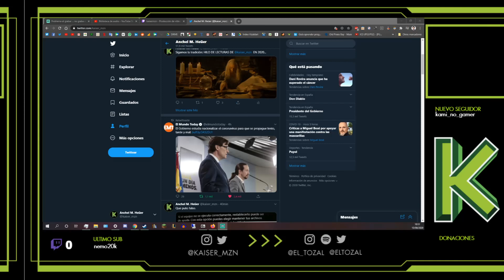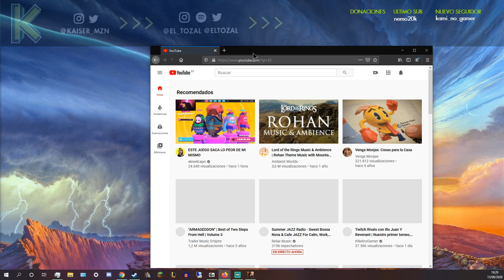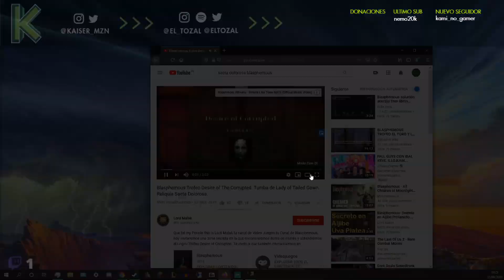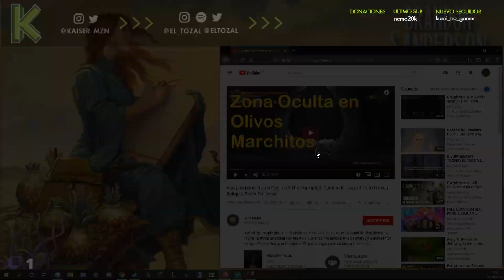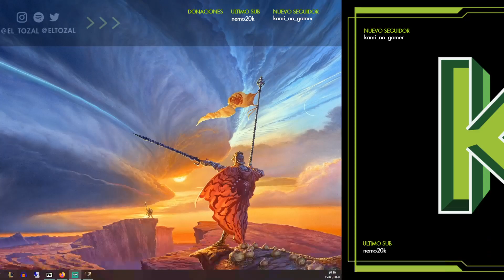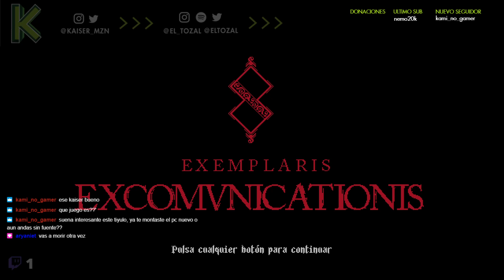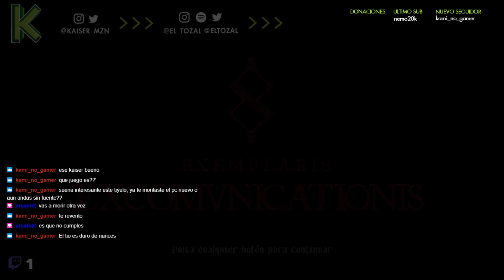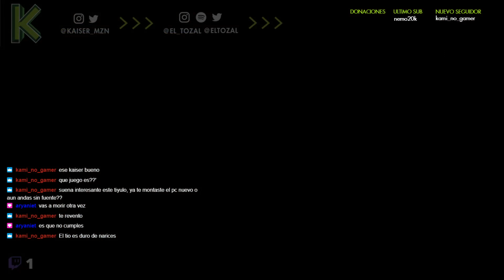Blasphemous 1x10 Ahora en 1080p